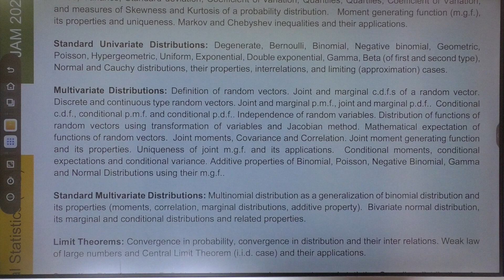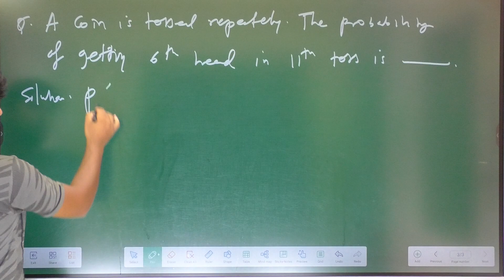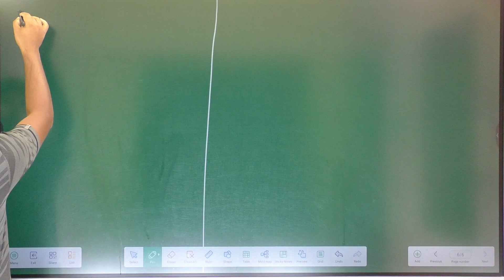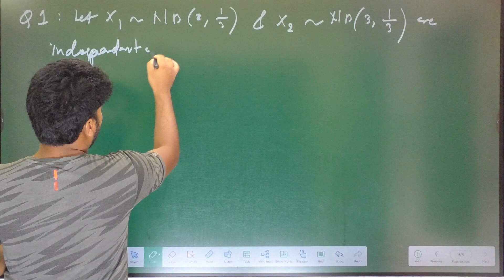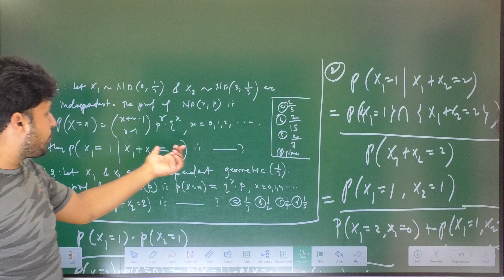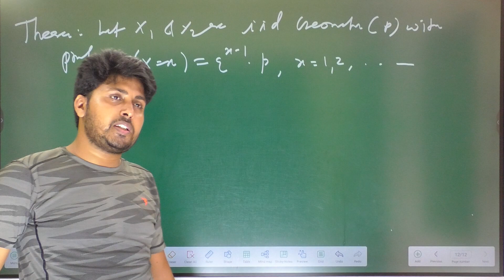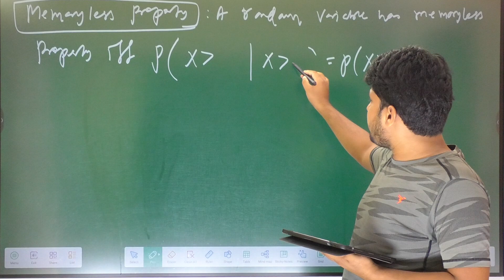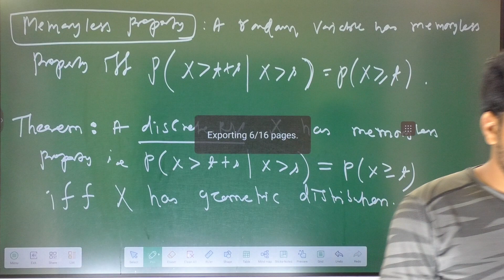IIT-JAM MS 2025 | Geometric Distribution | Mathstats